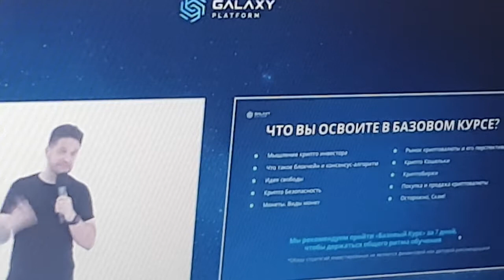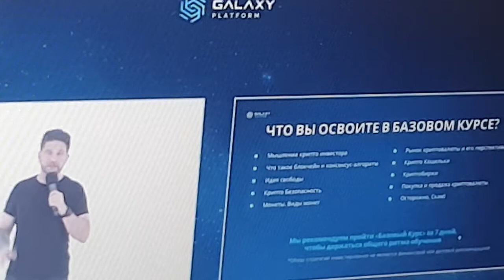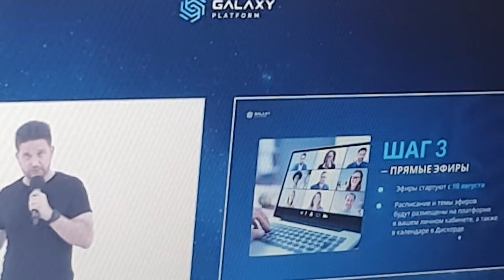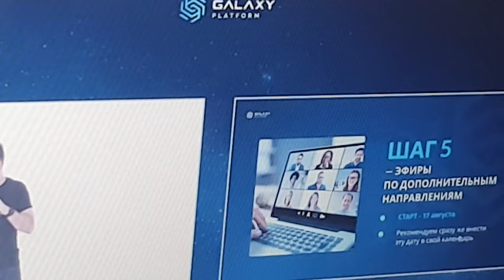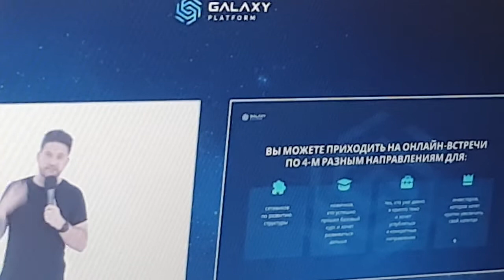GALAXY PLATFORM КАК НАЧАТЬ ЗАРАБАТЫВАТЬ В ГАЛАКСИ ПЛАТФОРМ. МАРКЕТИНГ. ПАССИВНЫЙ ДОХОД.КРИПТОВАЛЮТА.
В  Н  И  М  А  Н  И  Е

💰 Покупки в Канкри нужно делать от 100€ и больше💶
💸Если вы в команде 700 448 и уже сделали любую покупку пишите нам в телеграмм  и ПОЛУЧИТЕ ПОДАРОК ОТ КОМАНДЫ.

Запомните два важных момента для того что бы получать выплаты каждый день:
ПЕРВОЕ - очень ВАЖНО при регистрации в Канкри указать только цифры 700 448 (если вы указали другие цифры то делайте ОБЯЗАТЕЛЬНО новую регистрацию)
ВТОРОЕ - сразу после правильной регистрации вы должны сделать НОВУЮ покупку. И на следующий день вы уже начнете получать выплаты. Это проверенный способ, только такой способ действенный и подходит любому человеку. Канкри платит если все сделать как здесь написано.

00:01 - cancri jewelry регистрация
00:03 - cancri jewelry заработок без вложений
00:04 - cancri jewelry покупки
00:06 - cancri jewelry отзывы
00:07 - cancri jewelry скам
00:08 - b2b jewelry як вивести гроші
00:09 - b2b jewelry как вывести деньги с баланса
00:10 - elements 5 заработок отзывы
00:11 - elements 5 club отзывы
00:12 - cancri jewelry новости
00:14 - канкри джевелри подарок как получить
00:17 - cancri jewelry развод
00:19 - регистрация в CANCRI WORK & TRAVEL
00:20 - B2B вход в личный кабинет вывод денег украина
00:21 - cancri jewelry разоблачение
00:23 - cancri jewelry выплаты
00:25 - cancri jewelry мошенники
00:26 - cancri jewelry последние новости
00:27 - cancri jewelry финансовая пирамида
00:28 - cancri jewelry francais
00:30 - cancri jewelry презентация для начинающих
00:32 - cancri jewelry как вывести деньги
00:34 - cancri jewelry presentation. cancri income
00:26 - вывод денег cancri jewelry
00:38 - cancri jewelry withdraw
00:40 - cancri jewelry как вывести деньги с баланса
00:42 - cancri jewelry deutsch
00:44 - cancri jewelry новости
00:45 - cancri jewelry شرح
00:47 - cancri jewelry retrait
00:48 - cancri jewelry сайт
00:49 - cancri jewelry giriş
00:50 - Cancri Jewelry личный кабинет
00:51 - Cancri Jewelry официальный сайт
00:52 - b2b jewelry когда будут выплаты
00:53 - когда начнутся выплаты b2b
00:54 - b2b вывод денег
00:55 - b2b jewelry баланс вход в личный кабинет
00:56 - b2b украина вход в личный кабинет
00:57 - b2b вход
00:58 - b2b jewelry как вывести деньги с баланса
00:59 - b2b jewelry как вернуть деньги

 Сегодня поговорим о следующем: заработок в интернете без вложений. заработок в интернете. заработок без вложений. заработок. как заработать в интернете. заработок в интернете без вложений украина. заработок в интернете с вложением. заработок без вложений 2022. заработок на телефоне. заработок в интернете без вложений 2023. как заработать школьнику в интернете. заработок в интернете 2023. заработок 2023. как заработать деньги дома. заработок с вложением. как заработать деньги в интернете. арбитраж трафика. заработок без вложений на телефоне. заработок в интернете 2022. как заработать деньги в интернете без вложений. схема заработка. заработок криптовалюты без вложений. заработок на айфоне. заработок на играх без вложений. заработок на киви. как заработать. как заработать деньги. аи маркетинг. ai marketing. амир капитал. заработок криптовалюты без вложений. iguverse. iherb. заработок на криптовалюте. айхерб. sincere systems. гонта b2b. финико. s group. s-group. galaxy platform. трейд инком отзывы.